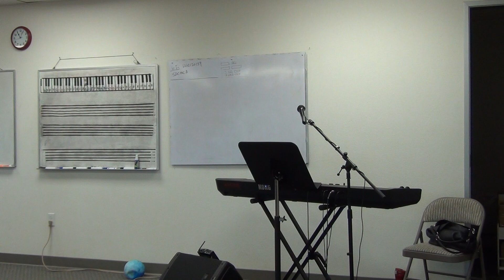海音姐键盘班 第四期至第十三期 汇演 Part 3